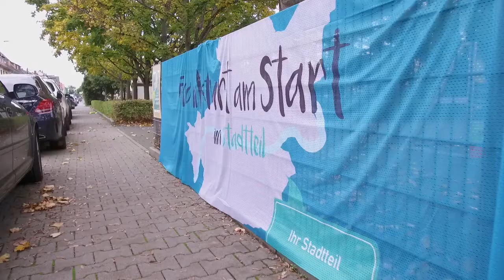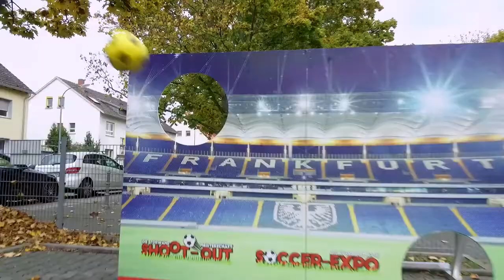Frankfurt am Start in Nied 2019